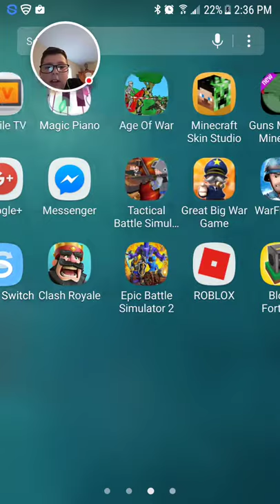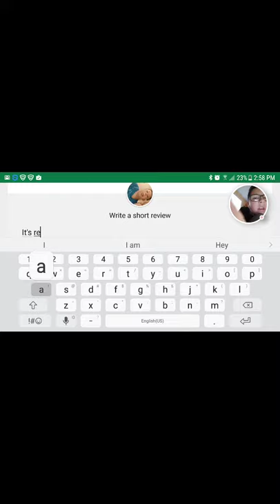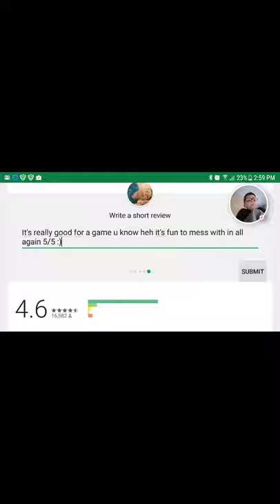Epic Battle Simulator 2 - just wow